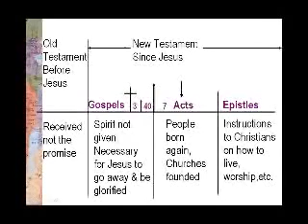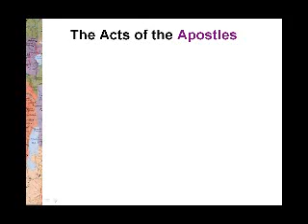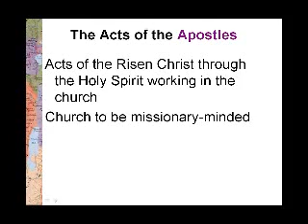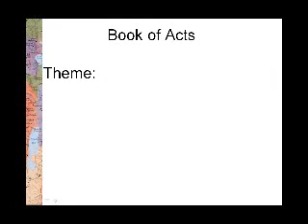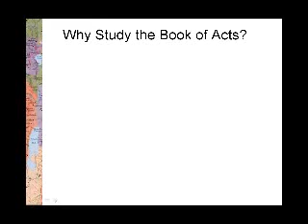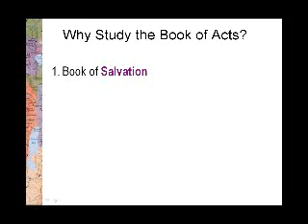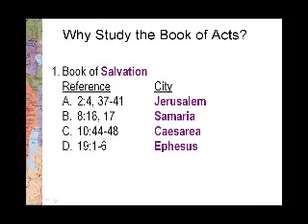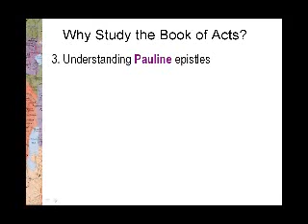Book of Acts part 2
Book of Acts